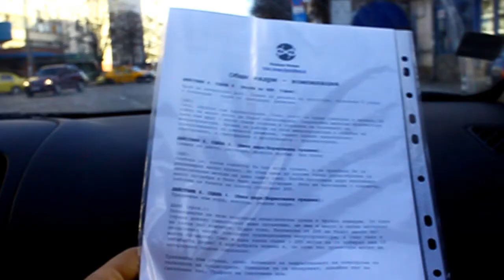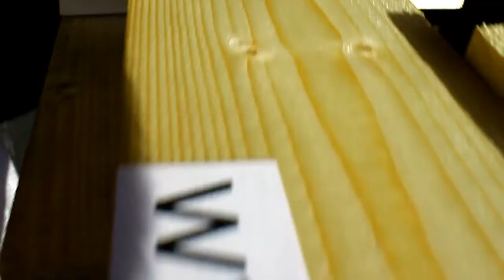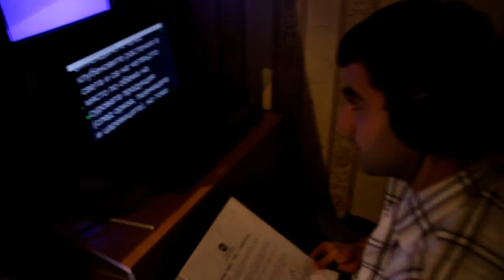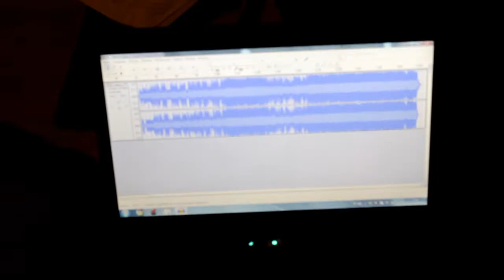Физици Филми - Правенето на "Информационният XXII век"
Зад кадър на "Информационният XXII век". Физици Филми.